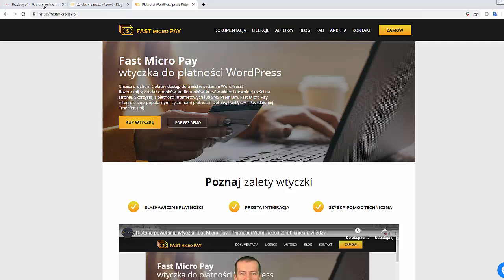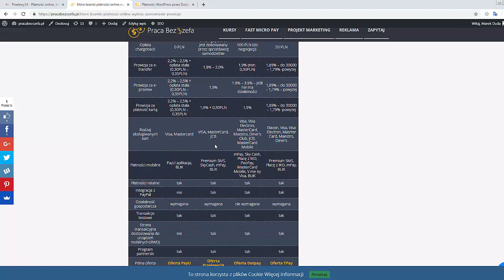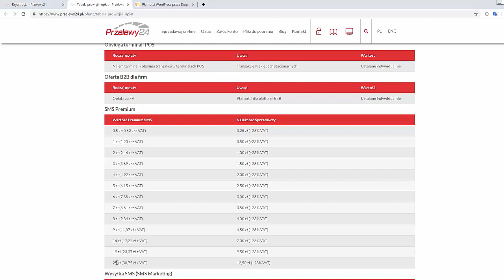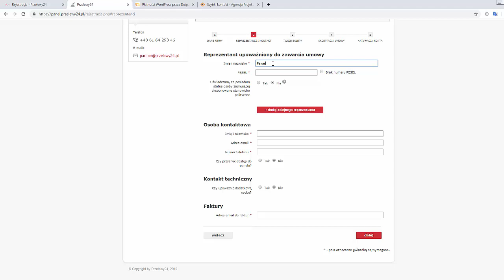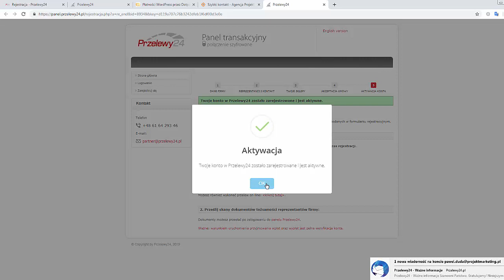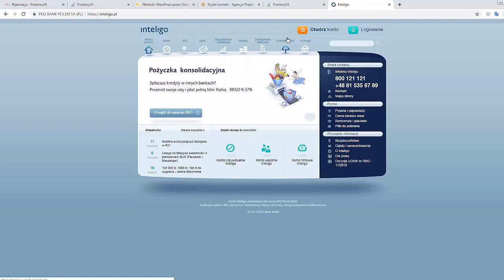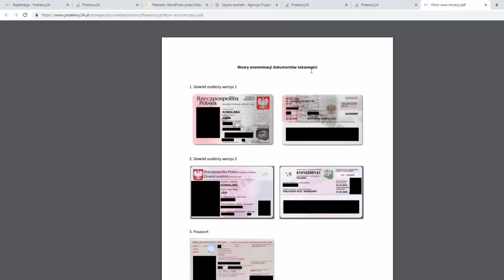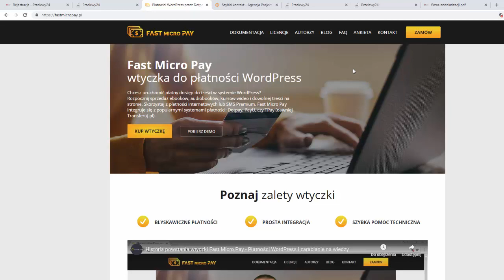Rejestracja konta Przelewy24 do płatności online i SMS Premium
Którą bramkę płatności online wybrać -